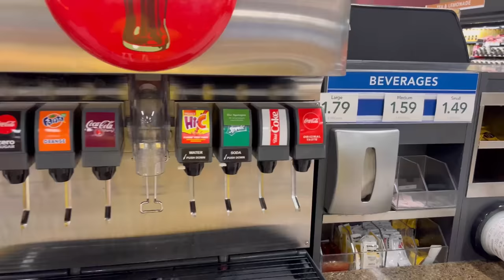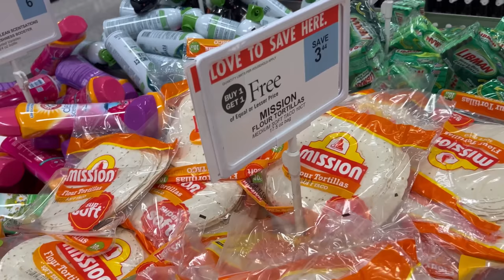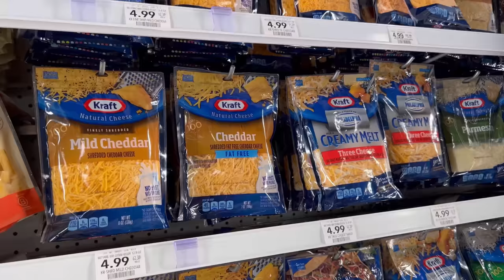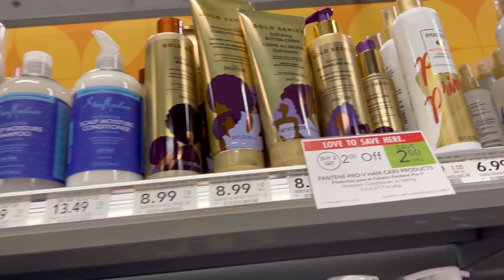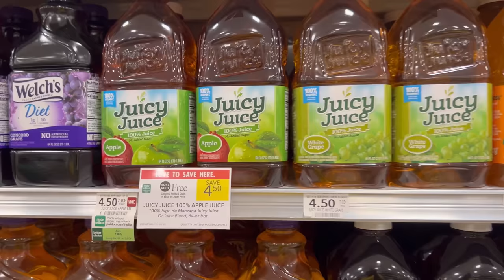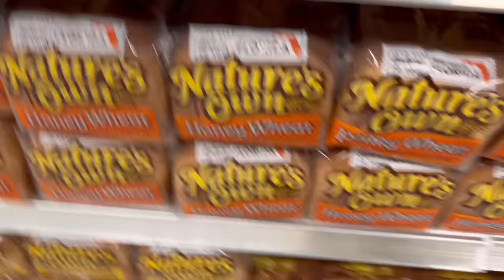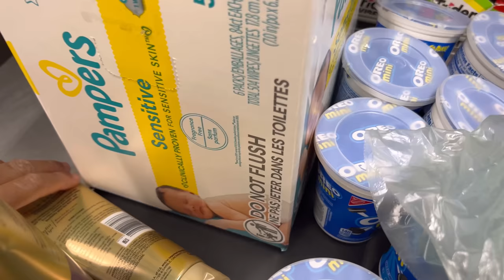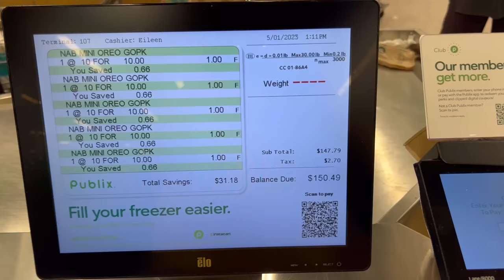SHOP WITH PEACH 🍑 AT PUBLIX 🛍🛒🛍 I ONLY HAVE $200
I WENT FROM FOODSTAMPS 😩😩😩 TO 6 FIGURES 🤑🤑🤑 SHOP TO LEARN HOW 🤔🤔🤔